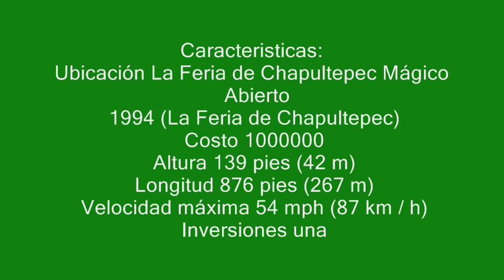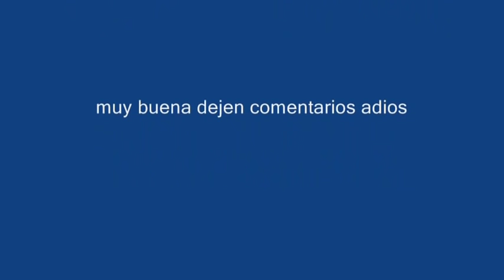[RCT3] Feria de Chapultepec Montañas Rusas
Te dejo mi unica red social
Uno de mis primeros videos en donde muestro las siguientes montañas rusas
-Montaña rusa
-Cascabel
-Montaña Infinitum (conservaba ese nombre en ese tiempo)
Cualquier duda o comentario no dudes en escribirlo aquí abajo